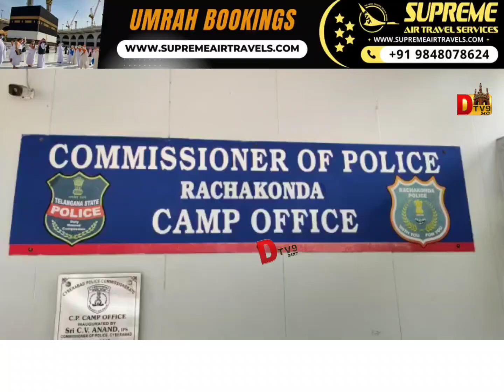LB NAGAR SOT TEAM OR CHAITANYAPURI POLICE NE MILKAR FAKE CERTIFICATE BANANE WALI GANG KO KYA GIRFTAR